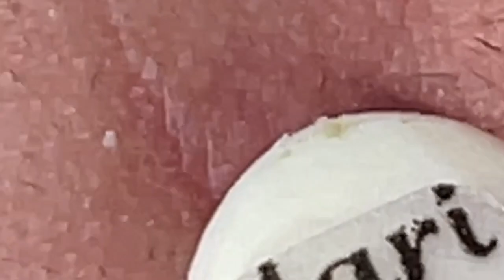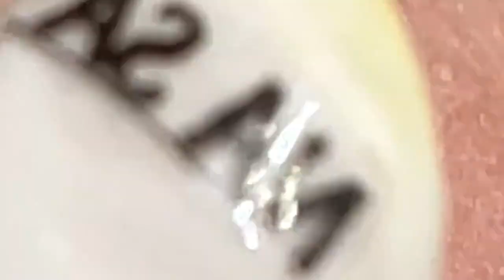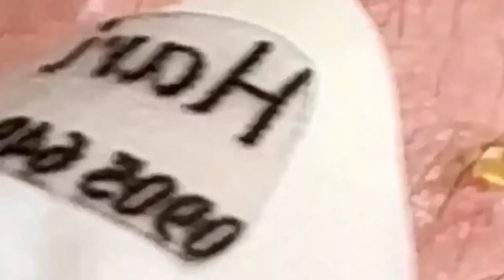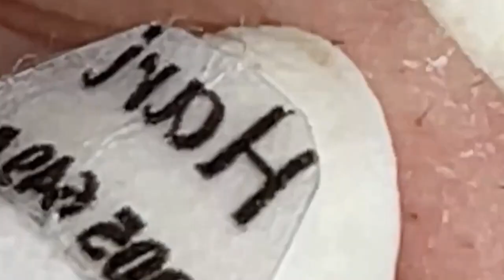العناية بالبشرة الفاخرة اليومية للوجه مع وكالة ناسا HANA 3232